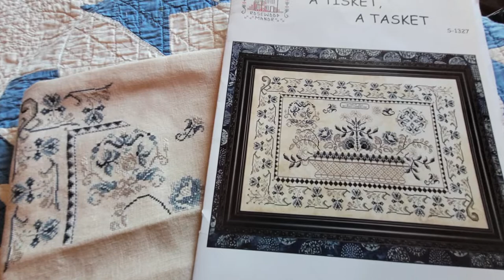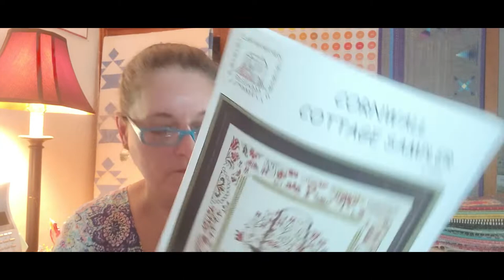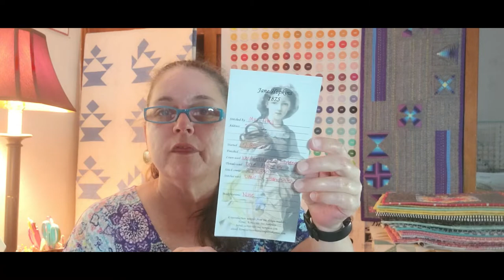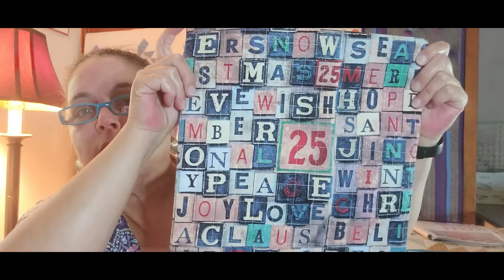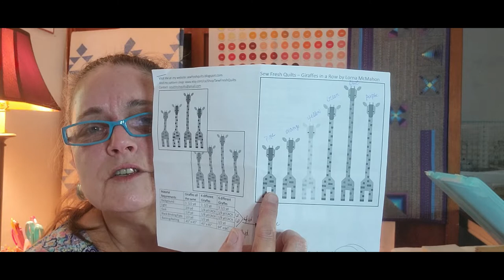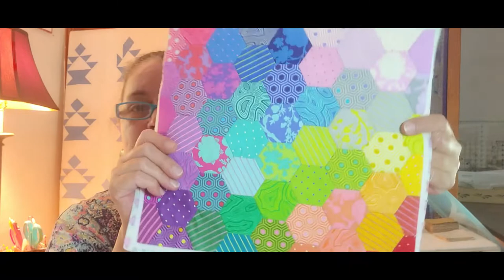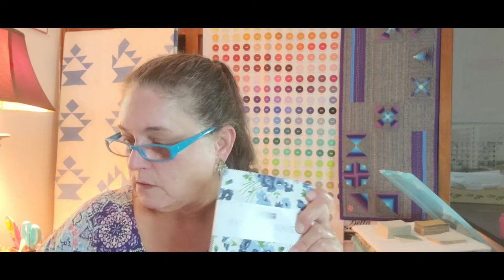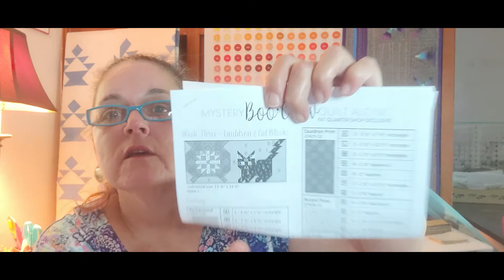Floss Tube and Quilt Tube #12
The Inspiration fabric used in my Mother's Lady of the Lake Quilt are from a designer called Timeworn Toolbox Designs.  The Background fabric is called Shingles and the line is called Cedar Shake.  It is manufactured by Marcus Brothers Fabrics.

Etsy Shops where I purchased the Jane Hopkins 1875 Chart and Giraffe Patterns mentioned:
Jane Hopkins 1875 Cross Stitch Chart

Giraffes in a Row Quilt Pattern

Sofie Claire Quilt Block

Quilt Alongs:
Boo Crew Quilt with Fat Quarter Shop

Tutorials
Kate with The Last Homely House - Back to BASICS with EPP, a tutorial

Amazon Link to Sew Easy Mini Hexagon Template Set